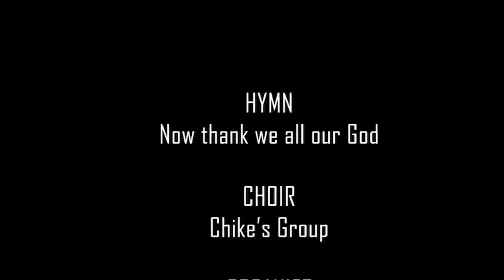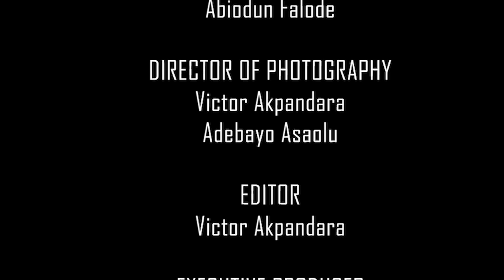EPISODE 191... NOW THANK WE ALL OUR GOD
Performed by Chike's group